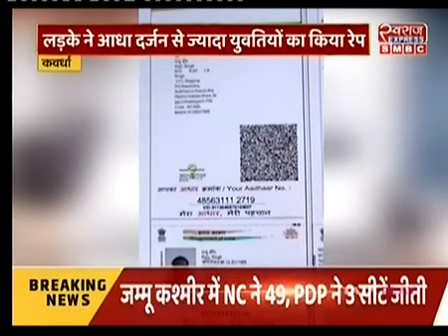kawardha@sanju- आधार कार्ड में हिन्दू नाम, लेकिन असलियत में सुहैल, लव जिहाद सहित तंत्र मंत्र से ठगी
कवर्धा

तंत्र मंत्र का झांसा देकर एक ही लड़के ने आधा दर्जन से ज्यादा युवतियों का लुटा आबरू, लव जिहाद का मामला पीड़िता ने सिटी कोतवाली थाने में की शिकायत, पीड़िता और आरोपी साहिल के बीच छः मा पहले अमलीडीह गांव के चाय टापरी में हुई थी मुलाकात

जादू टोना सिखाने के नाम पर युवको के साथ भी किया लाखों रुपए की ठगी की

खुद को हिन्दू बताकर, हिन्दू लड़कियों का कर करता था शिकार

फर्जी आधार कार्ड में राजू सिंग के नाम से आधार कार्ड भी फर्जी बनाया

आरोपी का नाम साहिल खान बताया जा रहा

कोतवाली थाने में आरोपी के खिलाफ, लव जिहाद, बलात्कार समेत कई मामले दर्ज।।